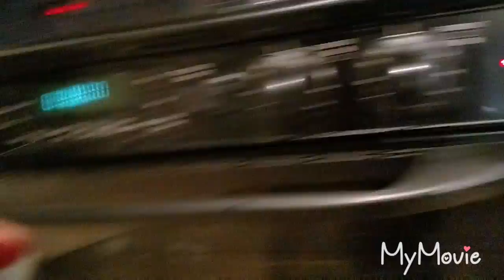Multi-species + catch and cook fishing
We went early season trout fishing at one local Lake we caught a few trout a bunch of bluegill and a bunch of others panfish species